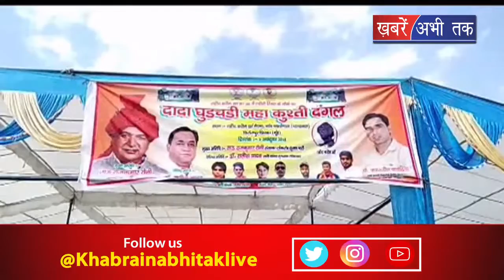लोकतंत्र सुरक्षा मंच के संयोजक राजकुमार सैनी ने मोदी सरकार पर साधा निशाना || Khabrain Abhi Tak Live